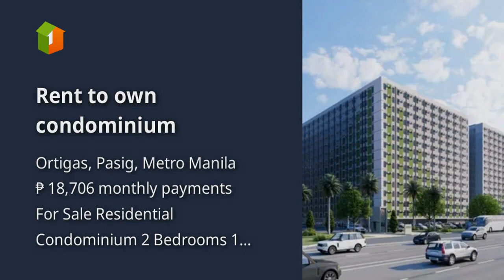Rent to own condominium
Condominium/Apartment Type: Residential Condominium
Number of Bedrooms: 2
Number of Bathrooms: 1
Unit Size in sqm: 30.6 sqm.